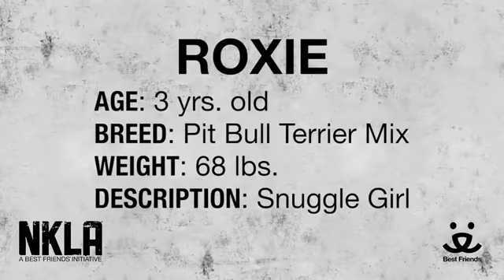Video of adoptable pet named Roxy - Courtesy Post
Roxy - Courtesy Post is an adoptable pet with Ace of Hearts Dog Rescue in Beverly Hills CA. Please visit their